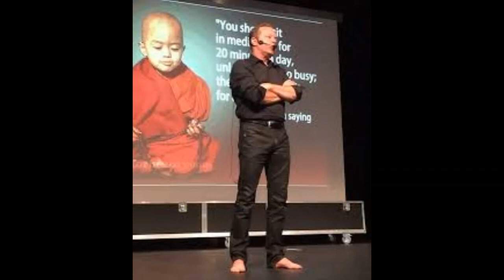UNLOCK THE UNLIMITED MIND DR JOE DISPENZA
An amazing video, by Dr Joe Dispenza where we learn how to unlock the power of our mind to live fearlessly. Make a choice, do you want to live in future, or memories of past ?

He is the  best-selling author of Evolve Your Brain:
The Science of Changing Your Mind (2007) and Breaking the Habit of Being Yourself,
How to Lose Your Mind and Create a New One (2012), both of which detail the neuroscience of change and epigenetics. Works written: Evolve Your Brain.

2) It is transformative in nature.